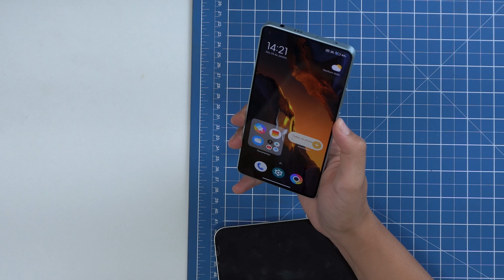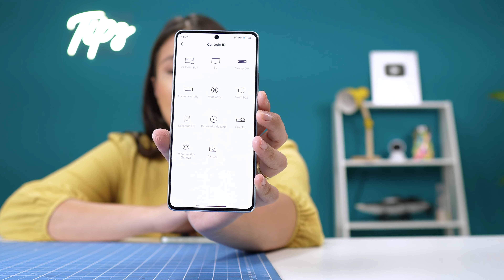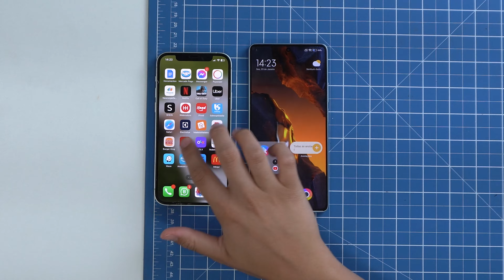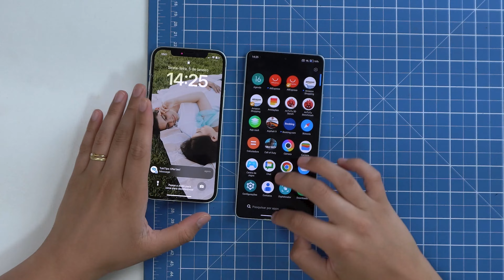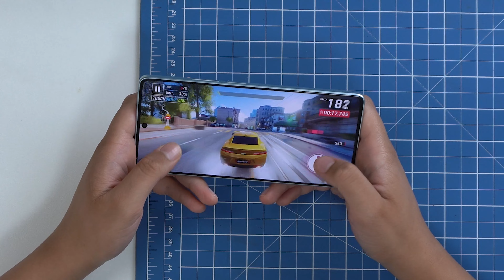e agora? Poco F5 vs iPhone 12 Qual é o melhor para comprar em 2024?